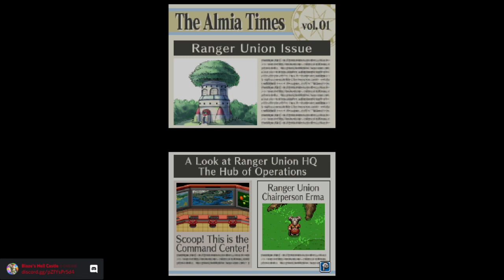POKEMON RANGER 2: SHADOWS OF ALMIA